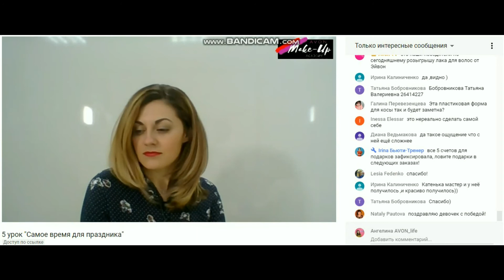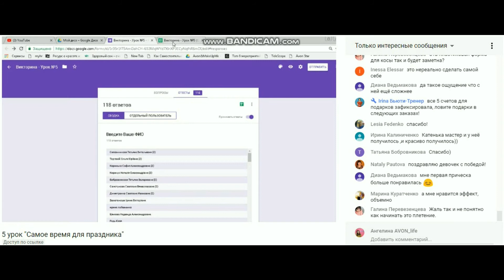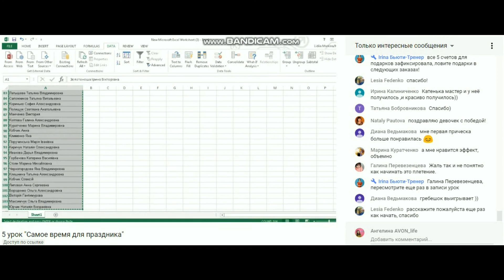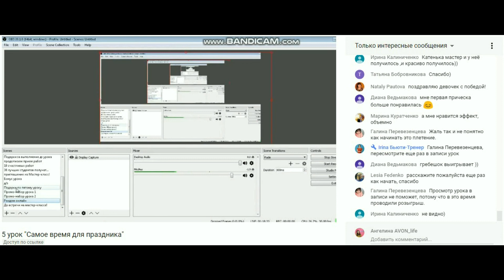Поговорим о Make Up Academy AVON / Люблю подарки от Эйвон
Связаться со мной можно вот так:
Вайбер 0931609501